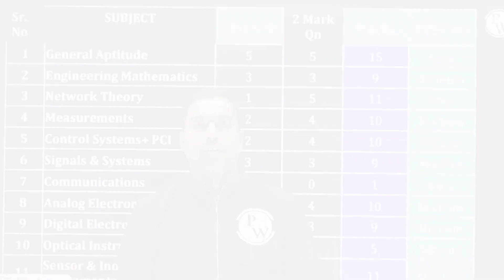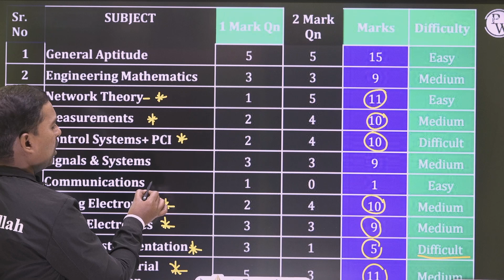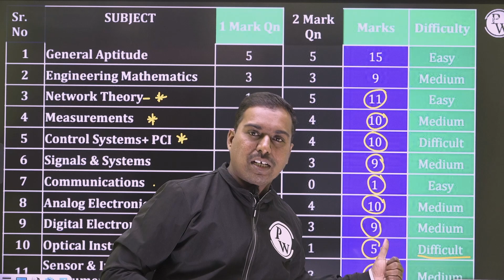Gate 2015 IIT Kanpur Paper Analysis for Instrumentation